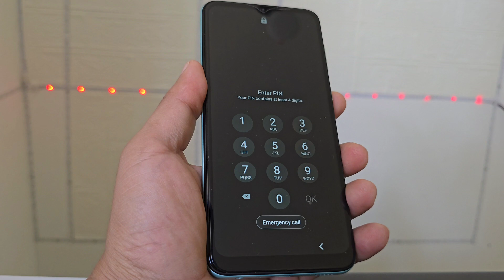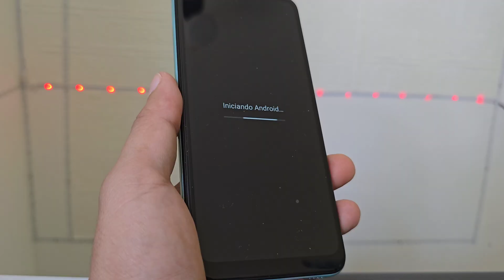Hard reset samsung a03 core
como hacer un hard reset a un samsung a03 core,
como fazer hard reset no samsung galaxy a03 core,
como fazer o hard reset no samsung a03 core,